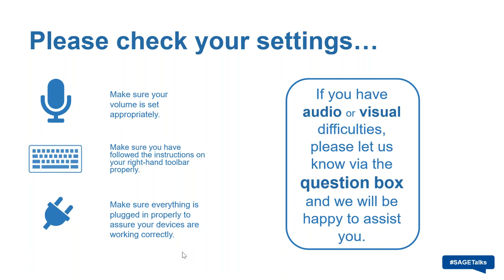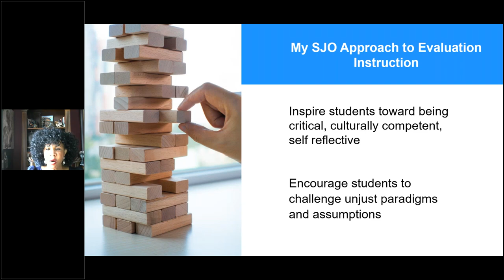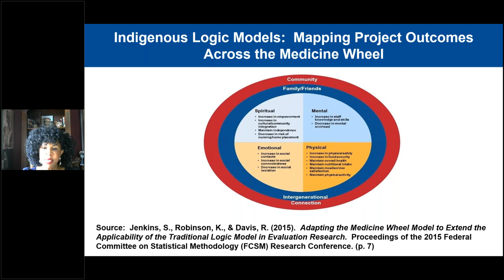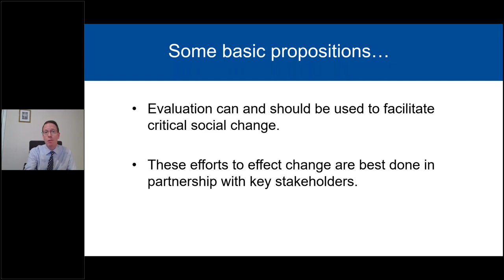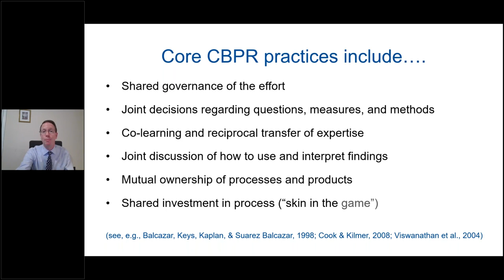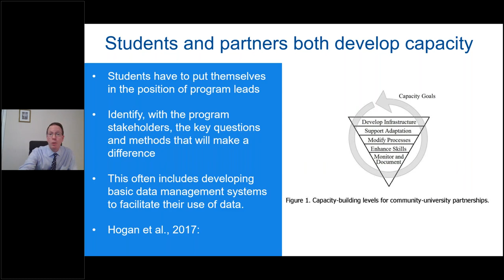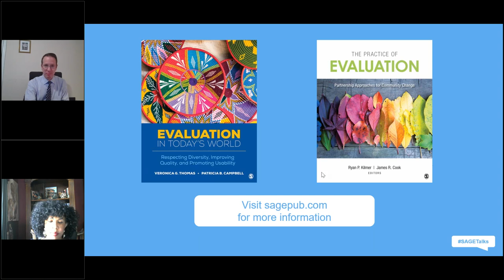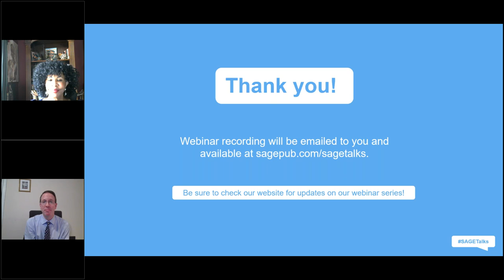Teaching Evaluation That Supports Social Justice and Social Change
In this webinar Veronica Thomas and Ryan Kilmer highlight strategies for teaching and implementing evaluation approaches that are guided by values of social justice, cultural competence, contextual sensitivity, and community/stakeholder engagement.

Dr. Thomas discusses how instructors can help students acquire the skillset and sensibilities to plan quality evaluations tied to social justice aims. Dr. Kilmer describes a partnership-based approach to evaluation and strategies for students to learn by doing.